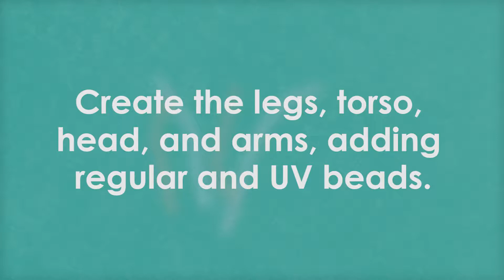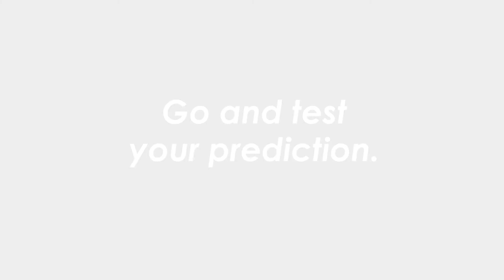UV Kid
Use crafts and UV beads to create a person or creature and test materials that might protect your UV Kid from radiation.